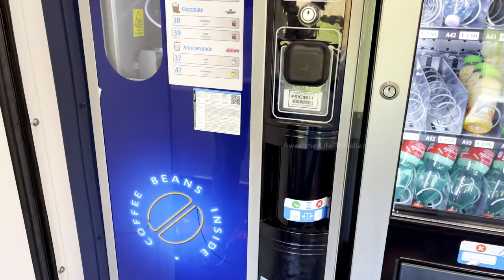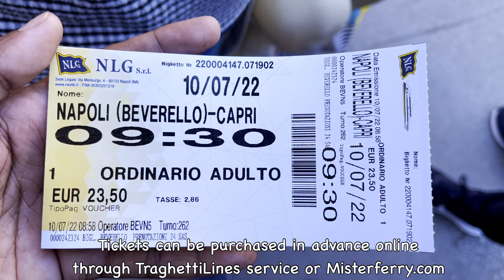Capri,Italy Most Beautiful Island | Europe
Capri is one of the most beautiful Islands in the world. Capri is located in the Tyrrhenian sea off the Sorrento Peninsula in the Campania region of Italy. Capri is known for its coastal landscapes, cosy multicoloured houses, ancient ruins etc. The first thing you should do when arriving for a Capri day trip is to take a boat tour around the island to admire iconic landmarks like Faraglioni , Grotta Azzurra (Blue cave), Grotta Bianca, Marina Piccola , Statua dello scugnizzo etc.
0:00 Intro
0:26 Roma Termini
0:56 Napoli Centrale
2:04 Molo Beverello Napoli port
2:58 Laser Capri boat to Capri
3:29 Marina Grande, Capri
3:58 Departure from Marina Grande
6:12 Statua Dello Scugnizzo
8:01 Salto Di Tiberio
10:14 Grotta Bianca or White Grotto
12:56 Faraglioni
16:24 Marina Piccola
18:20 Swimming Area
19:13 Faro Di Punta Carena
22:34 Grotta Azzura ( Blue Grotto)
24:22 Arrival Marina Grande